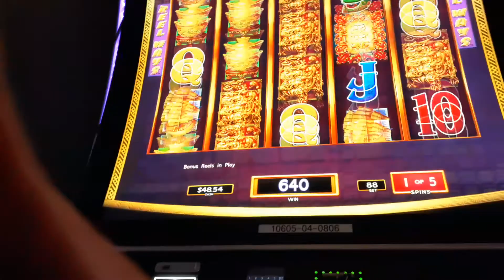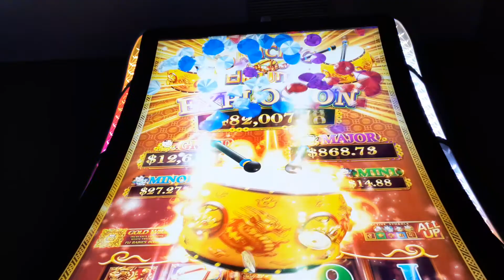SLOT FUN @ OKLAHOMA CASINOS GOLD DRUM A NO SHOW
Wife and I decided to record our slot adventures. This is a collection of our very first attempts. Hopefully we will improve in time.